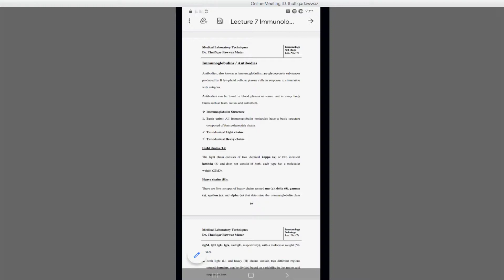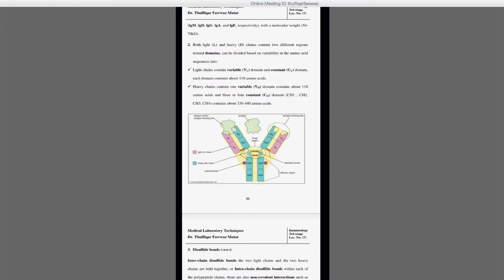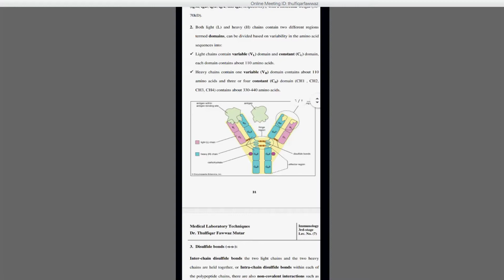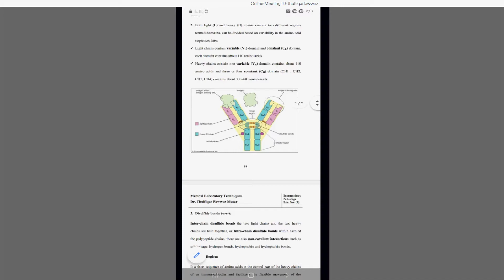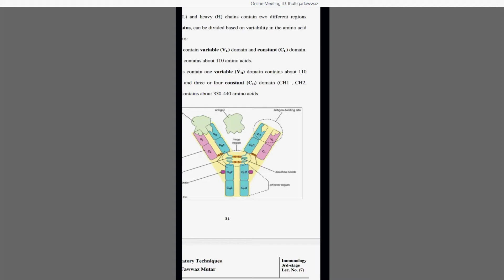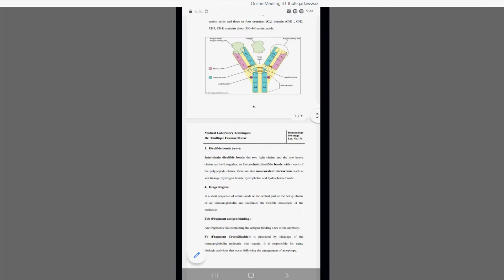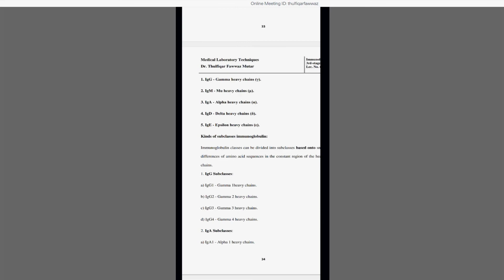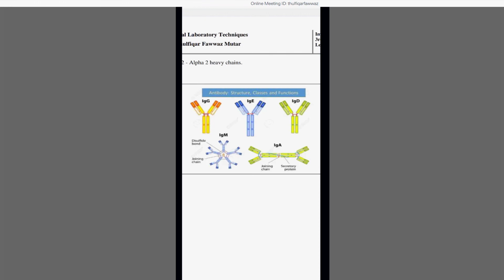Immunology lec 7